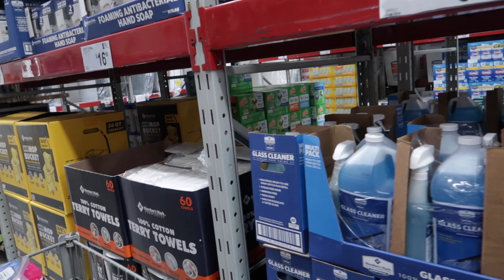GO WITH LISA TO THE SAM'S CLUB!! COVID-19 SMALL HAUL..